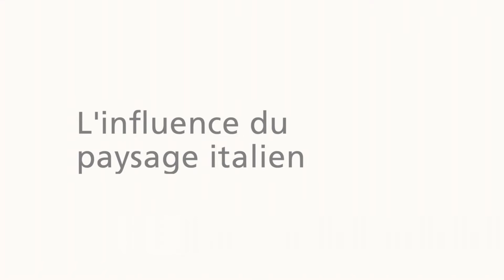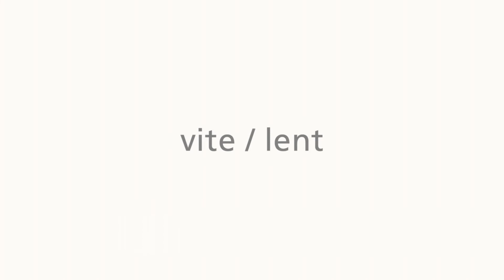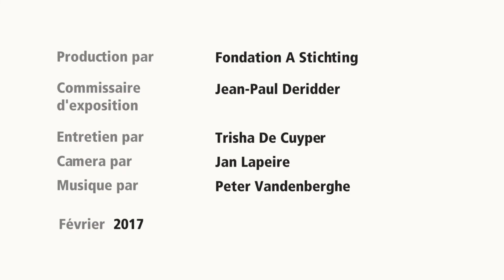Cesare Fabbri - FR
Cesare Fabbri at Fondation A Stichting

The Flying Carpet, from 29 January until 26 March 2017